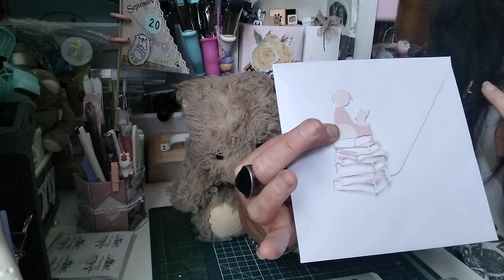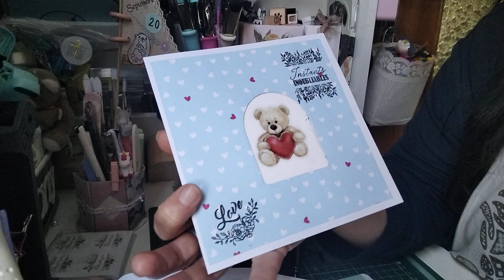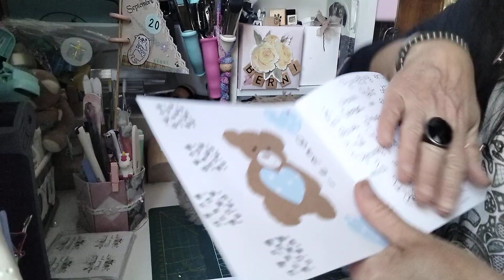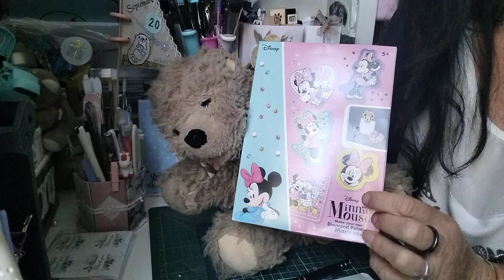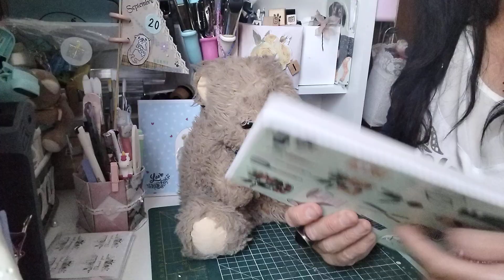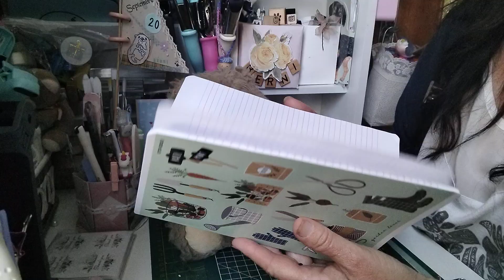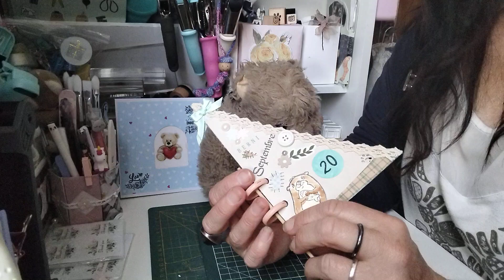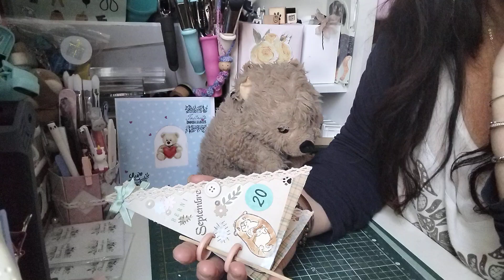COLIS DE NADINE MERCIIIIIII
Envoi de Nadine + précision sur le concours